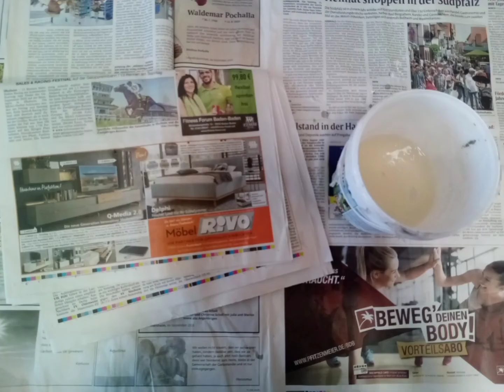Bildende Kunst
Für den Imagefilm des Windeck-Gymnasiums lief im Vorfeld ein Schülerwettbewerb, bei dem Schülerinnen und Schüler der Jahrgangsstufe 6 in einem Kurzfilm ihre Lieblingsplätze an unserer Schule vorstellten. Die Wettbewerbsbeiträge könnt Ihr hier anschauen.